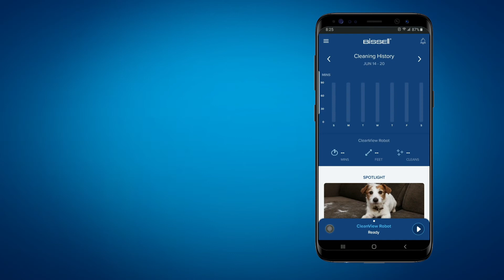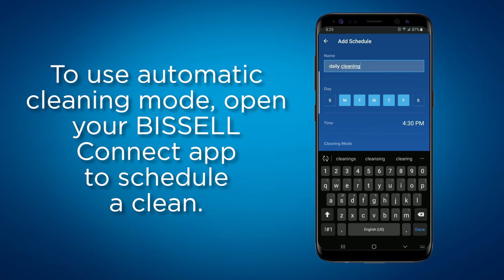Cleaning Modes | EV775 Connect Robotic Vacuum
How to use the different cleaning modes for the BISSELL EV775 Connect Robotic Vacuum.